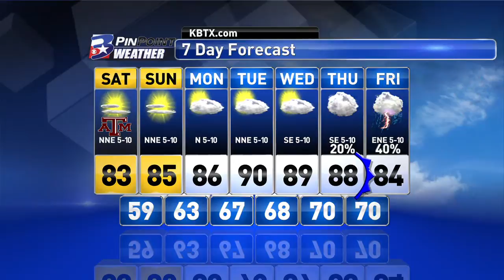Friday Evening PinPoint Weather Update 10/2/2015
Friday Evening PinPoint Weather Update with Chief Meteorologist Shel Winkley